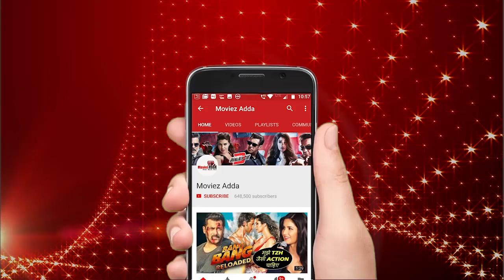Bigg Boss Marathi Contestant Smita Gondkar's Mother Wants To Elimanite This Housemates